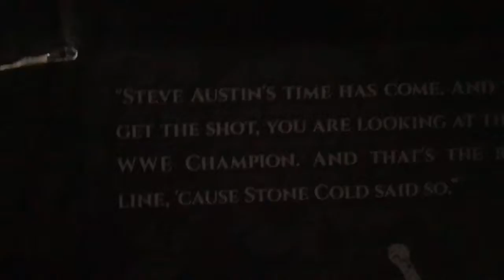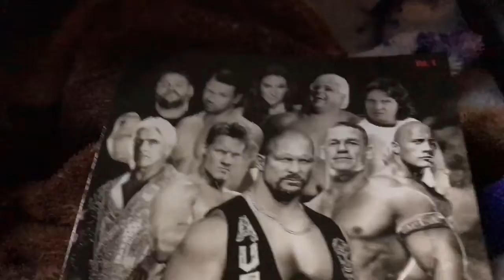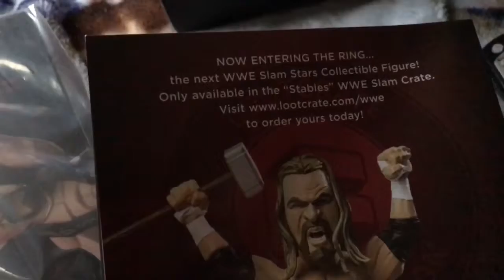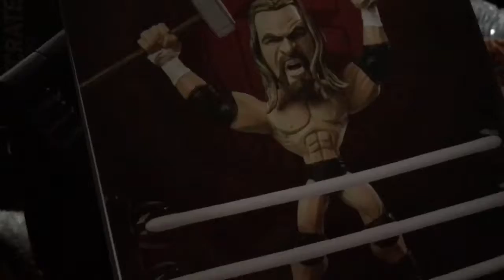WWE Slam Crate unboxing #3 { Masters Of The Mic}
Enjoy the video :P

Legal Info;
This Video, including all pictures and clips used is a critique and is covered under "Fair Use" under section 107 of the US copyright act of 1976 if you would like to see the shows and movies in full buy them online or in stores